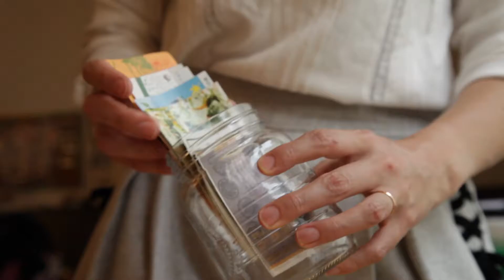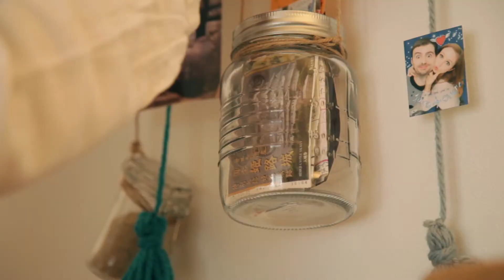Come creare una giostrina | Maisons du Monde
Scopri il tutorial di Allison, una brillante cliente (e collaboratrice) Maisons du Monde. Adorerai il tutorial "decorazioni fai da te" di Allison, ne siamo certi!